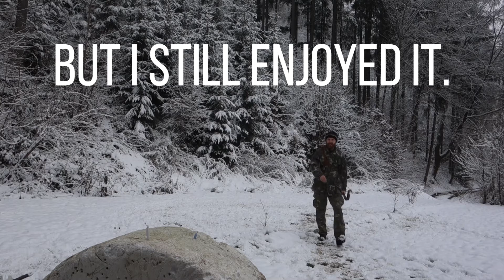Archery - Turn around and blow out the candle.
I tried to blow out the candle in a more fun way.
Distance 10m